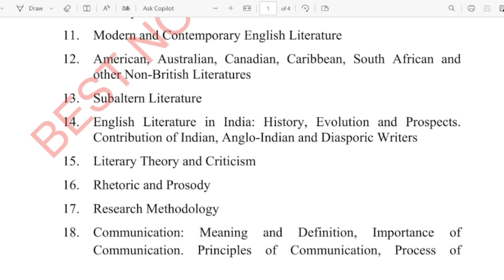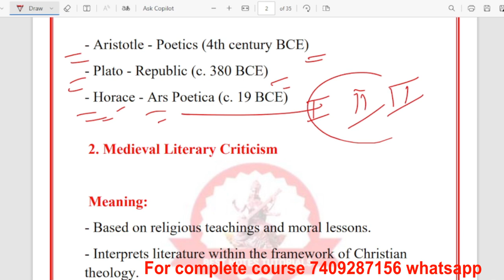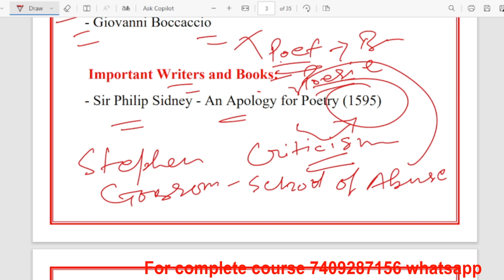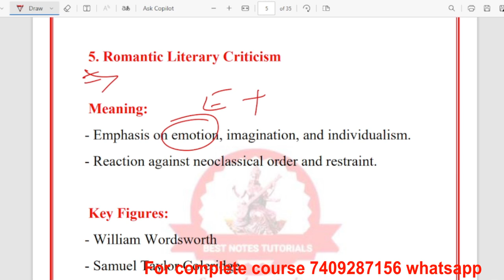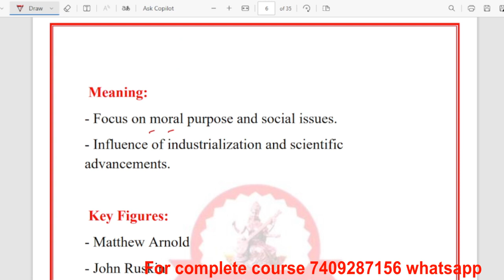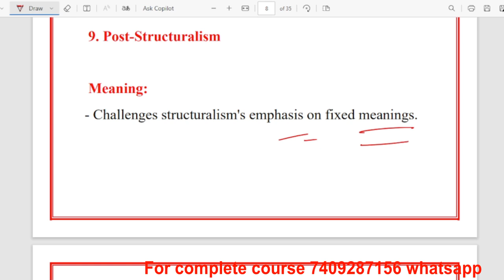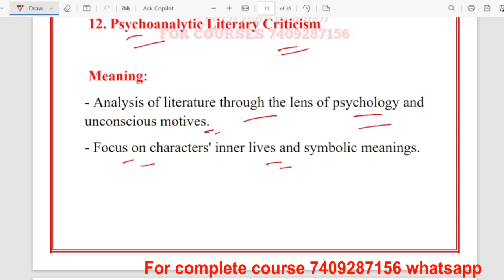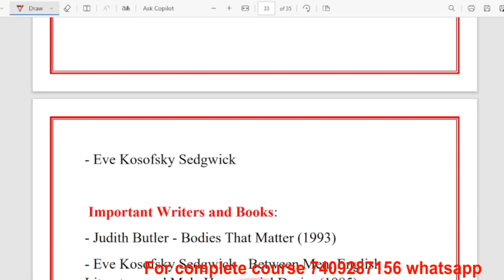UKPSC POLYTECHNIC SYLLABUS ||History of literary theory and criticism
History of literary theory and criticism